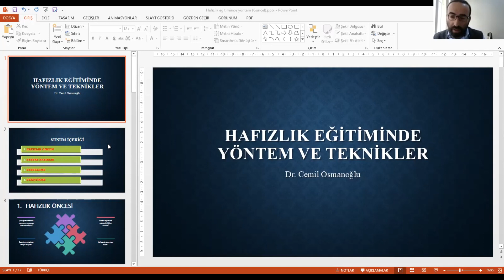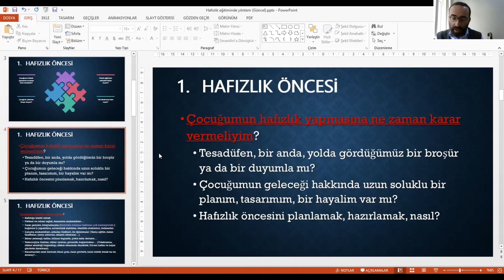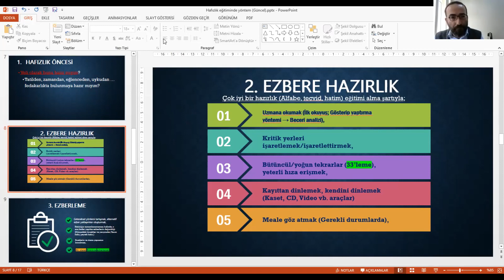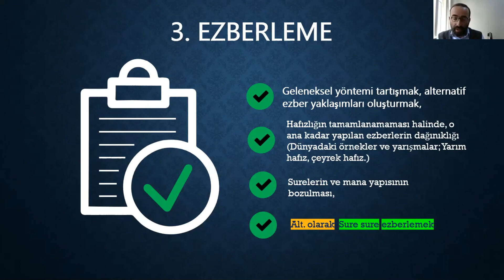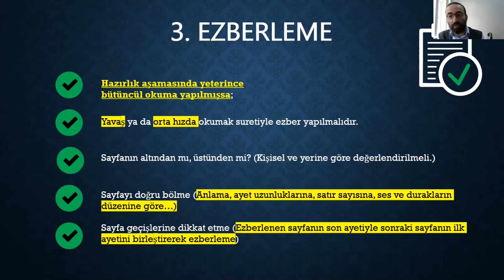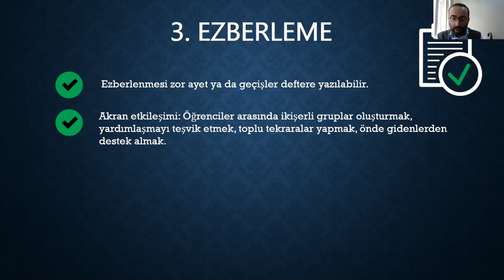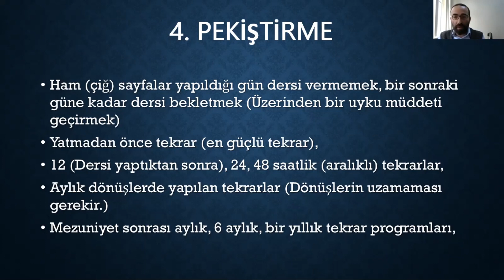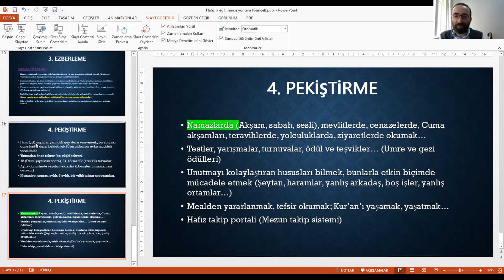'' HAFIZLIK EĞİTİMİNDE YÖNTEM VE TEKNİKLER ''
Konuk: Doç. Dr. Cemil OSMANOĞLU                                                                      Erciyes Üniversitesi İlahiyat Fakültesi Felsefe ve Din Bilimleri öğretim Üyesi

Moderatör: Vaiz Mehmet AKBULUT                                                                 Bozkır İlçe Müftülüğü Vaizi